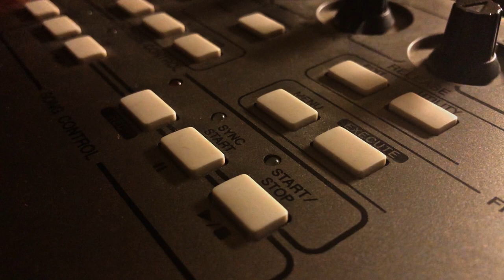The Improvise Song (Official Music Video)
"The Improvise Song"
Performed by Justin Reed Featuring Jose Limon and Nicole McDaniel
Song written and composed by Jose Limon and Justin Reed

Video Director & Writer: Jose Limon
Camera Operator: Brandon Warren and Jose Limon

Starring Justin Reed as lead vocals
Jose Limon as keyboardist and back up vocalist
Nicole McDaniel as back up vocalist
And Nick as Bassist